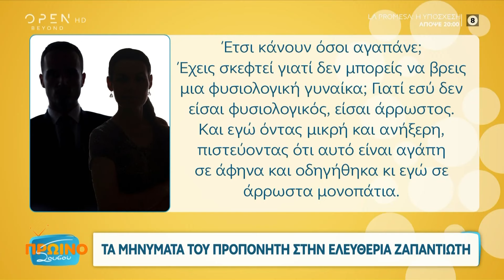Τα μηνύματα του προπονητή στην Ελευθερία Ζαπαντιώτη | Πρωινό ΣουΣου 13/02/2024 | OPEN TV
Από 12 χρονών έπεφτε συστηματικά θύμα ασέλγειας από τον 39 χρόνια μεγαλύτερο προπονητή της.